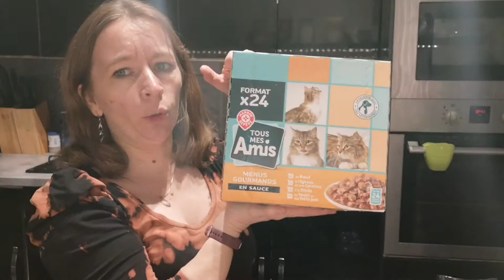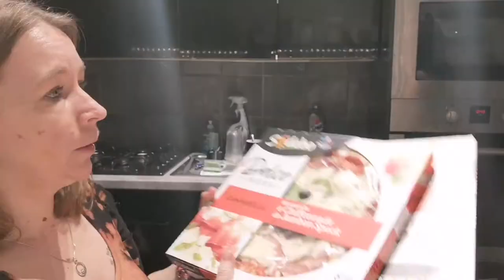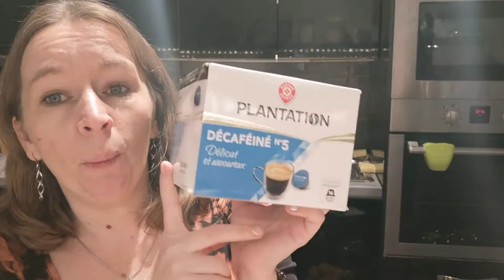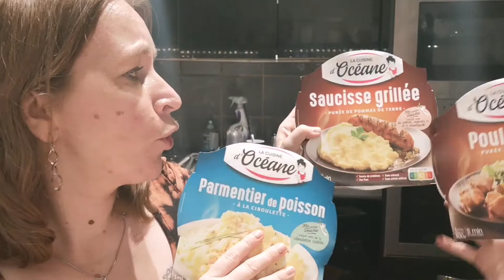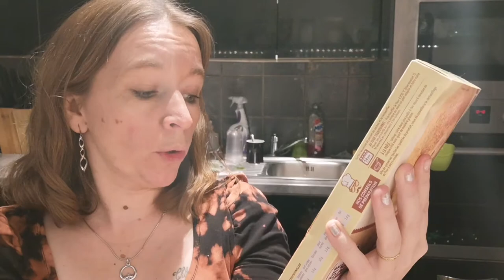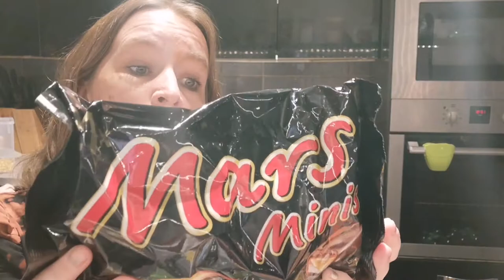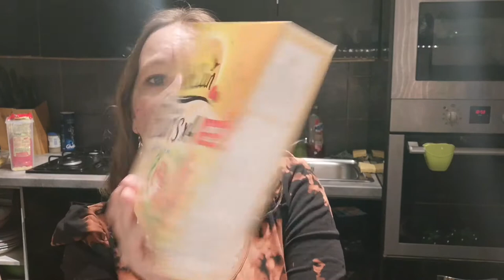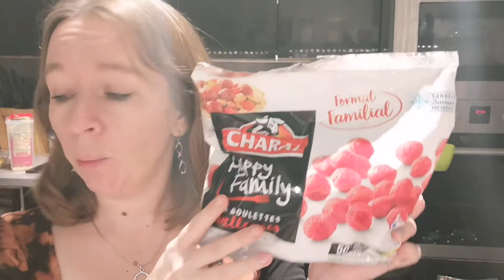retour de courses LECLERC 174.78e